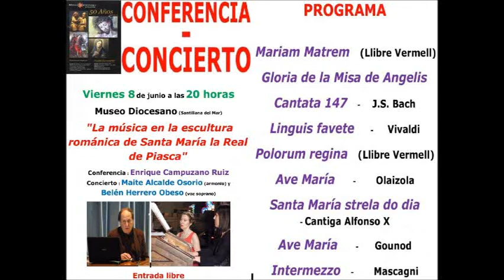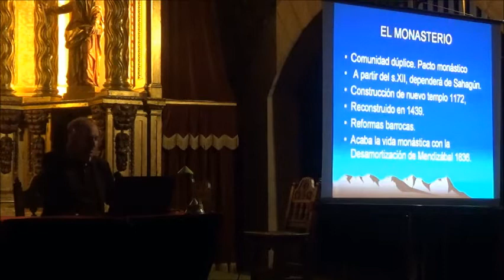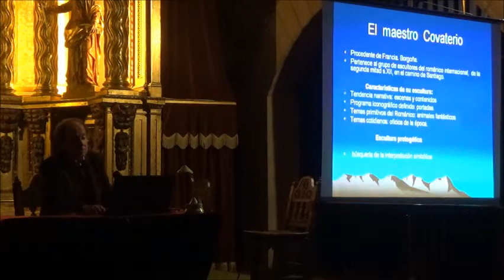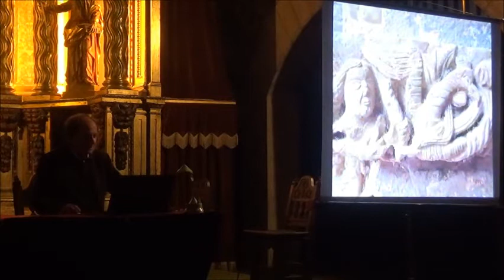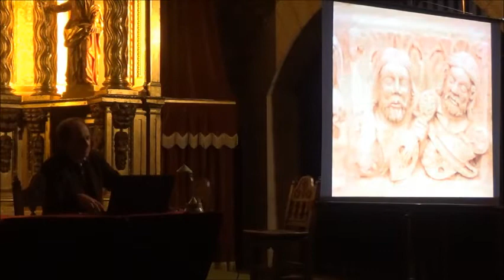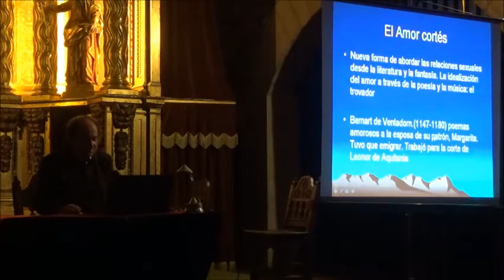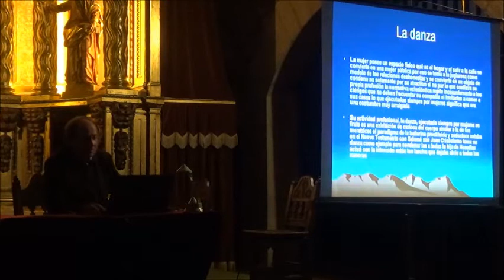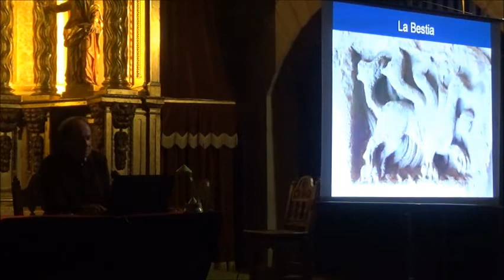“La música en la escultura de Sta. Mª. la Real de Piasca”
Conferencia-Concierto con motivo del 50 aniversario de la fundación del Museo Diocesano el 8 de junio 2018 en el Museo Diocesano (Santillana del Mar)

Conferencia de Enrique Campuzano Ruiz (Doctor en Historia del Arte) y continuación recital de canciones relacionadas con Santa María a cargo de Maite Alcalde Osorio, al armonium y la soprano Belen Herrero Obeso.